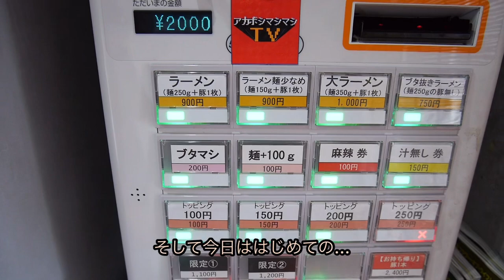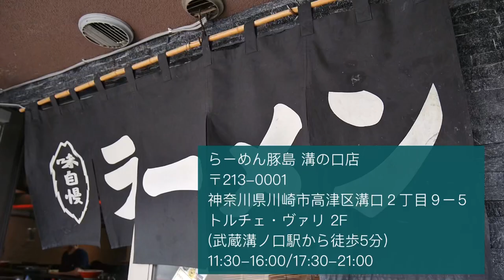【ラーメンVlog】「豚島」汁無しラーメン【溝の口】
こんばんは！

今回も仙台を飛び出して撮影してきました！
(2日連続の二郎系です😅♡)

3回目の訪問、豚島さんです✨
今回は食べ切るのに苦戦しました...
是非みていただけたら嬉しいです！

📍豚島 溝の口店　さん

〒213-0001 神奈川県川崎市高津区溝口２丁目９−５ トルチェ・ヴァリ2F
11:30-16:00/17:30-21:00